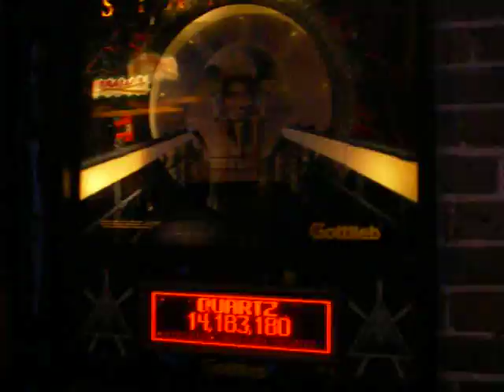Stargate Pinball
loved playing this game